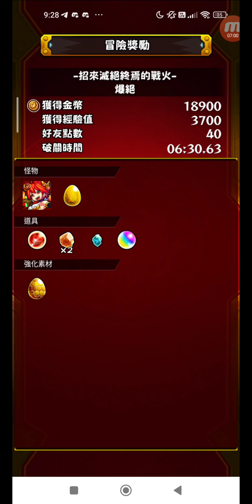怪物彈珠 #1686 活動冒險 追憶書庫 招來滅絕終焉的戰火 爆絕 單人